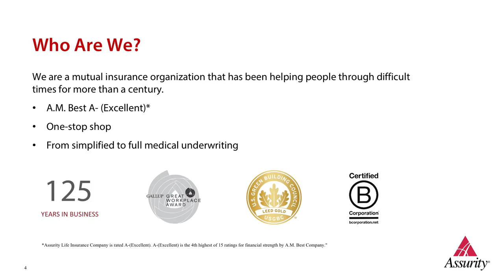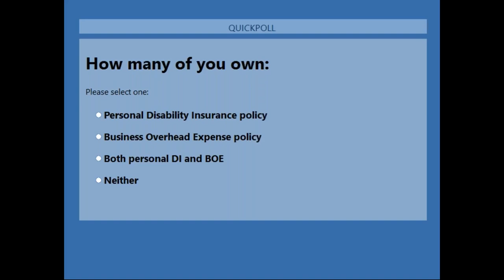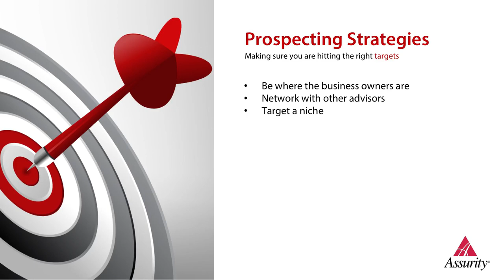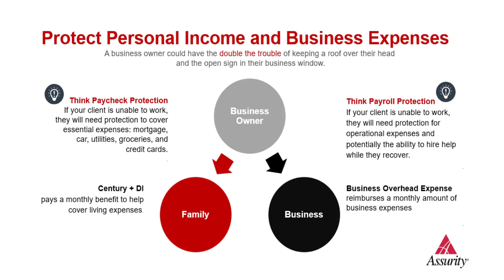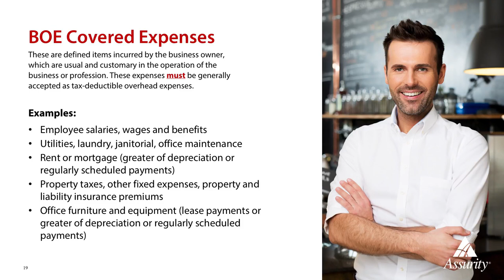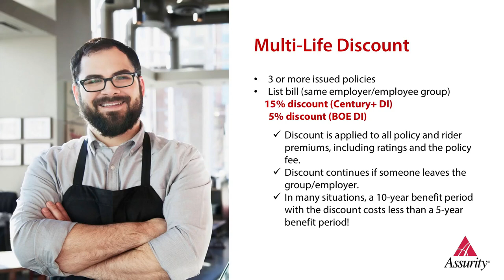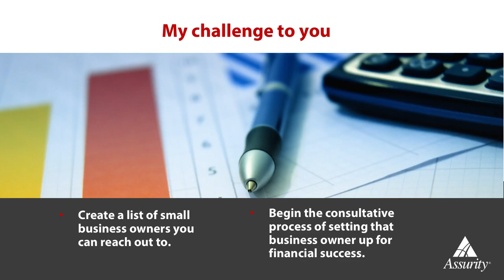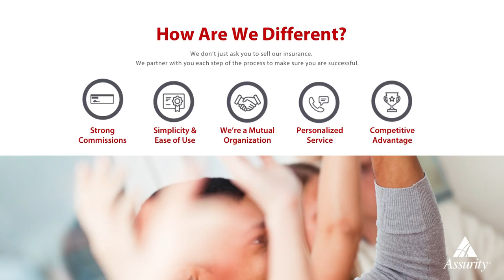Income Protection: Get Down to Business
Assurity's Seth Groff presents a webinar on how agents can help small business owners protect their businesses with personal disability income insurance and Business Overhead Expense insurance.